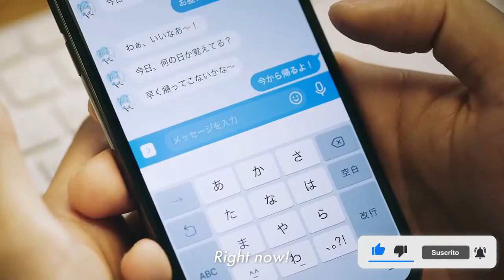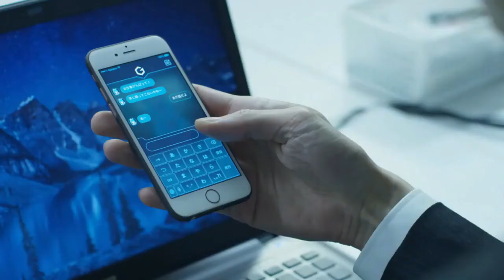Novia holografica| Hombre se casa con Holograma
🚗✈🎸♬📱En este canal encontraras información de los nuevos inventos tecnológicos como pueden ser teléfonos, autos, juegos etc. 🚗✈🎸♬📱
holograma tecnologia novia holografica